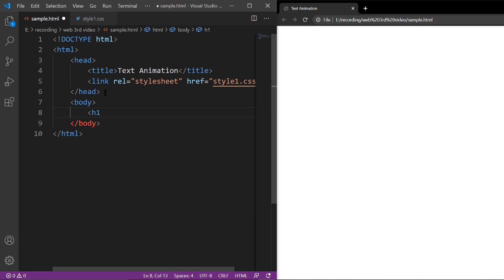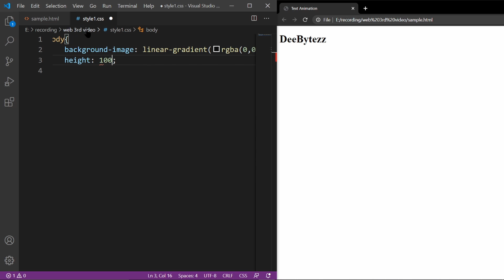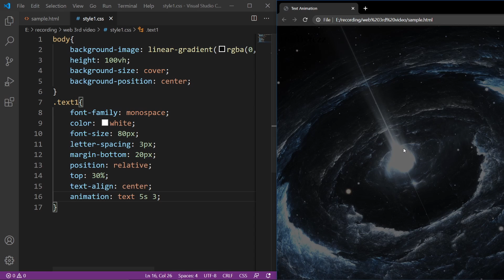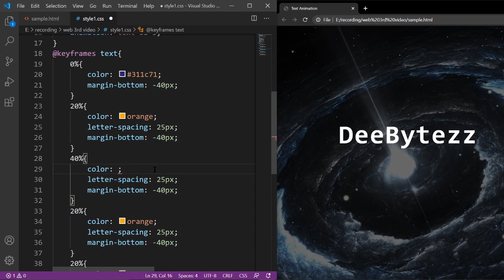Text Animation using HTML and CSS - 2